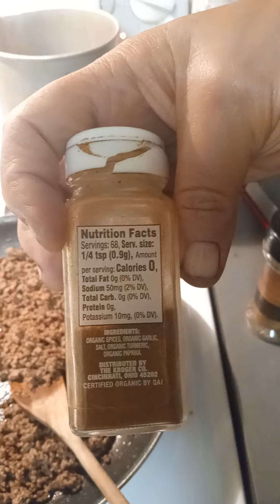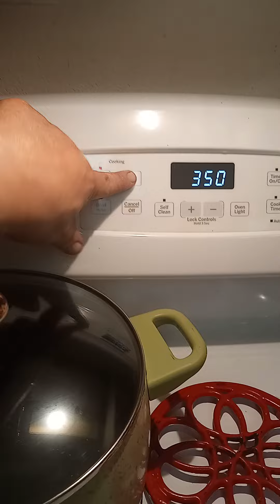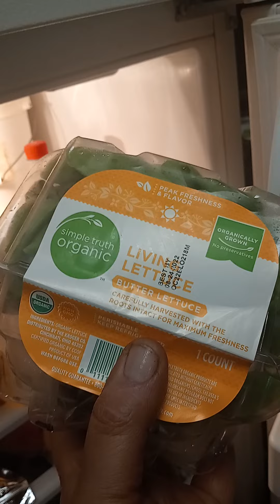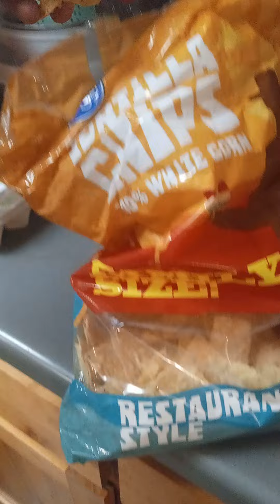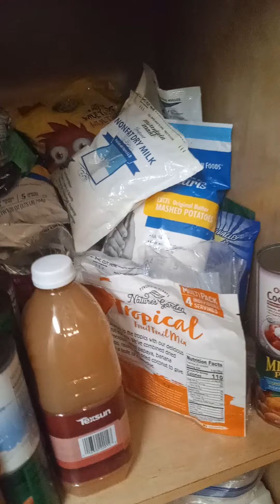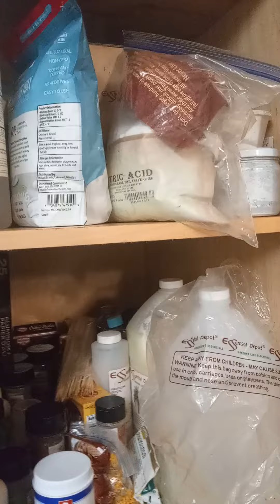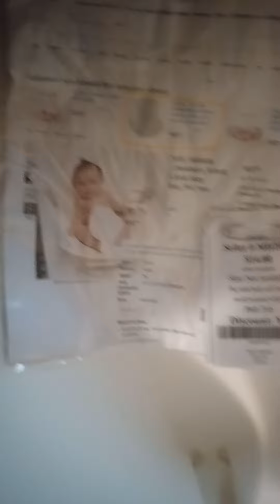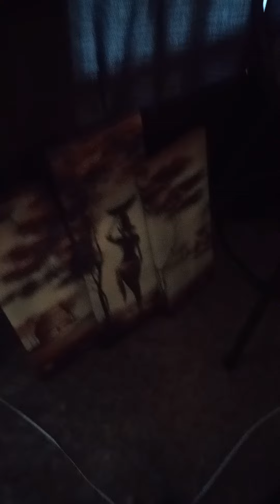August 19, 2022